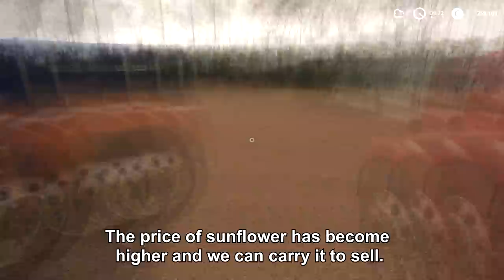Farming simulator 19 | Aussie Outback Farm | Timelapse #16 | Farming in Australia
Welcome back to the Aussie Outback Australia Farm Timelapse. Today we will continue to harvest sunflower. We need to plow a large field, let's head to the field our tractor with a plough. Our soybean field needs lime, let's hook up our spreader, fill it and head to the field. Now the price of sunflower is low, so we are carry it to the storage. The storage is filled with sunflowers, we need to buy an additional tank to increase the storage capacity. Let's lease another plough from the shop and head to the field. The price of sunflower has become higher and we can carry it to sell.